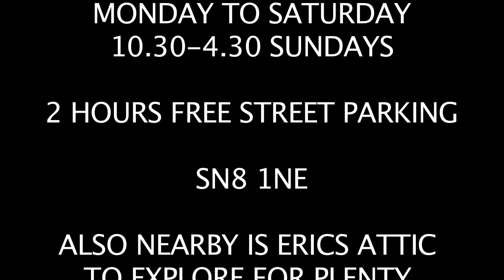MARLBOROUGH PARADE ANTIQUE CENTRE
High Quality Antiques and Art Gallery in Marlborough Wiltshire